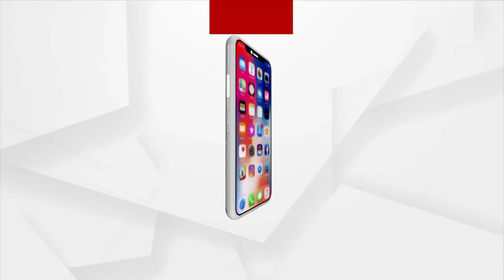ପ୍ରେମ କରି ବିବାହ ନକରିପାରିବାରୁ ଅପହରଣ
ବୈଦୁତିକ ଗଣମାଧ୍ୟମର ଭିଜୁଆଲ ଏଡିଟରଙ୍କୁ ଅପହରଣ ଘଟଣା । ଜଣେ କିନ୍ନରକୁ ଗିରଫ କଲା ପୋଲିସ । ପ୍ରେମ କରି ବିବାହ ନକରିପାରିବାରୁ ଯୁବକଙ୍କୁ ଅପହରଣ କରିଥିଲା ଯୁବତୀ ।